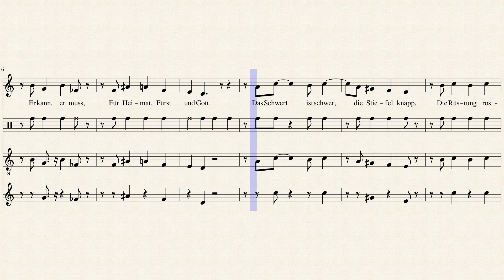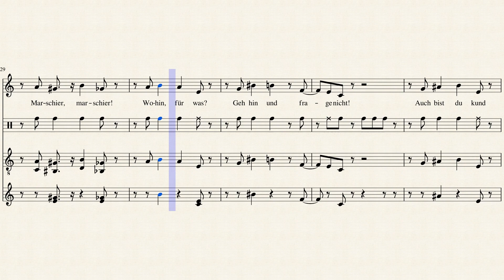Landserlied (Notes)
My stylization of a medieval soldiers song.
Lyrics (in German):
Landserlied

Durch Sonnenbrand, durch Regenguss,
Durch Schnee und durch Modd
Geht ein Soldat. Er kann, er muss,
Für Heimat, Fürst und Gott.

Das Schwert ist schwer, die Stiefel knapp,
Die Rüstung rostig ist -
Marschier, marschier! Die Trommel, klapp!
Die Fahne ist gehisst!

Der Fürst genießt den reichen Ball,
Der Bischof säuft den Wein,
Die Heimat löhnt den General,
Der Landser nimmt das Nein.

Der Hals ist dürr, das Hemd ist nass,
Der Staub ist heiß und dicht.
Marschier, marschier! Wohin, für was?
Geh hin und frage nicht!

Auch bist du kund von Mund zu Mund,
Ersetzt es Schmerz und Not?
Des Landsers Bett ist harter Grund,
Des Landsers Rast ist Tod.

Der Weg ist lang, das Leben kurz,
Nur ewig ist der Krieg.
Marschier, marschier! Bis Schluss, bis Sturz!
Bis letzten Augenblick!

BTC 14ozyVuh2myB1Nxqz2wVQ2vfXtgd8mP7ov
BCH 1KPhdSuoezg1vKqhawF2wDDQVoswjieECU
LTC LiSPiL8GMo41qj3D5vNuKmZe8XbsAwLev3
ETH 0x311b5964C36098CCe66885cb373A727D2B7Bd840